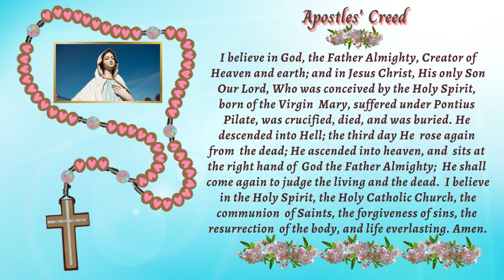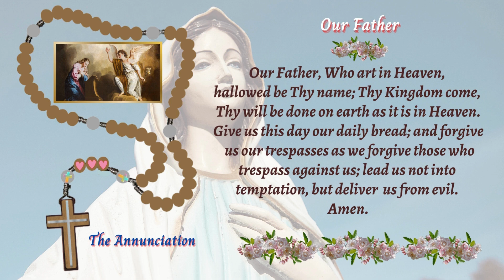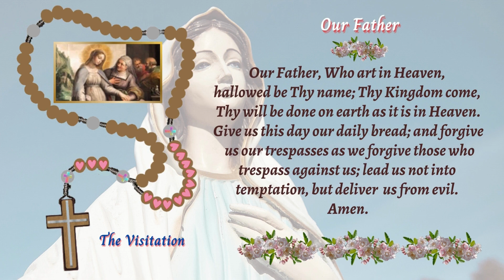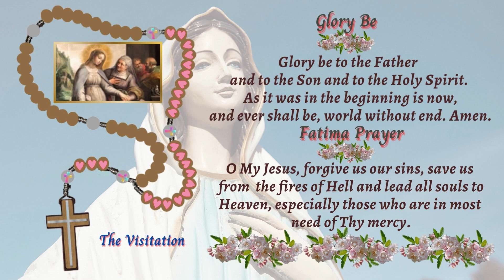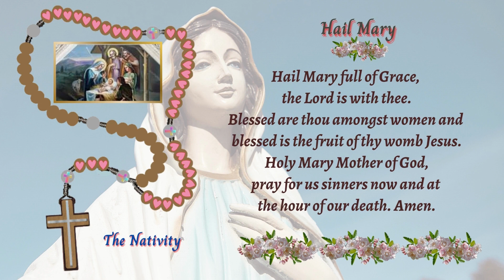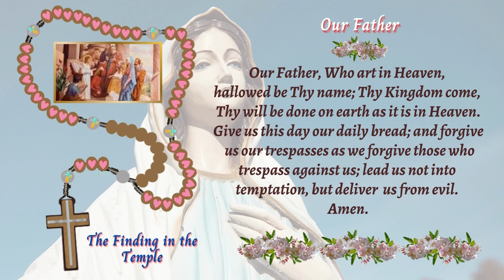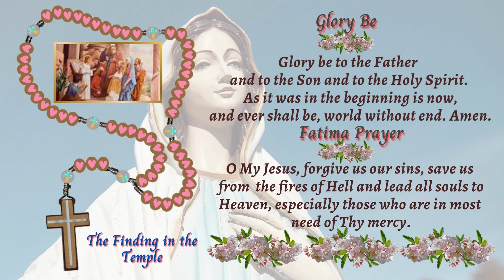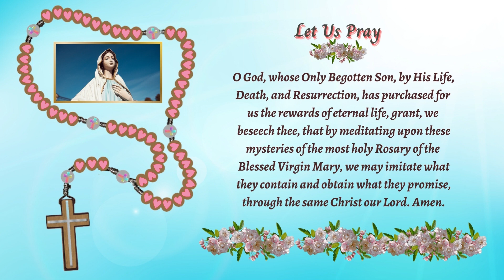📿HOLY ROSARY TODAY, SATURDAY, MARCH 25, 2023- THE JOYFUL MYSTERIES